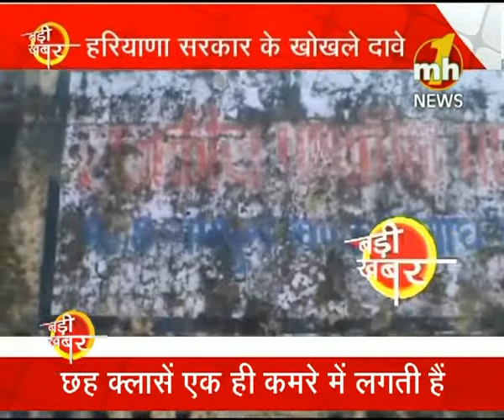School Ya Khandar | Special News | MH ONE NEWS